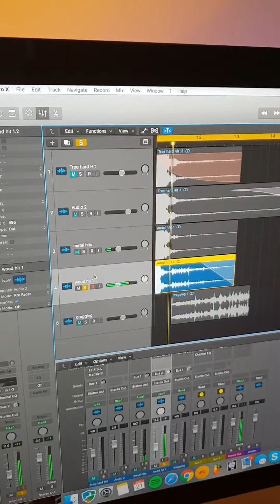Welcome to Sample Hunter for Music producers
Sample Hunter is a new project running on a weekly basis created by both partners of Muzik Blox 'Chew Dog' and 'Drutty'.

We will be visiting Abandoned buildings, Empty Hospitals, Woodlands and places where we can record organic sounds with our trusty Zoom recorder.

Here is our introduction explaining what Sample Hunter is and how you can get all of these amazing natural sounds yourself by our 'Grab A Wav' posts in our Facebook Group.

We hope that this will demonstrate and inspire others to seek out FREE sounds.

All of the samples will be made available at the end of each week on our Business page along with much more interesting facts and fun content.

Why not drop in to our Facebook pages and follow our journey!